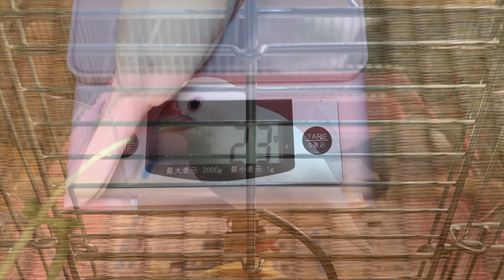文鳥飼育日記第247回目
【文鳥飼育日記再生リスト】

00:00 豆苗タイム
01:01 粟玉と体重測定
03:02 自由時間
15:45 洞窟探索
22:46 お風呂タイム
25:12 リラックスタイム

文鳥を迎え入れて250日目。

今日は、白の出演が多めです🐤🐤
今回も、カメラ視線を貰えたので、すごく癒やされました😍

【使用効果音提供元】
・OtoLogic